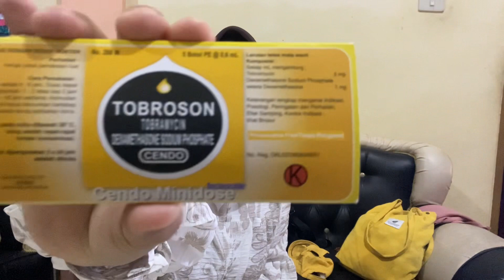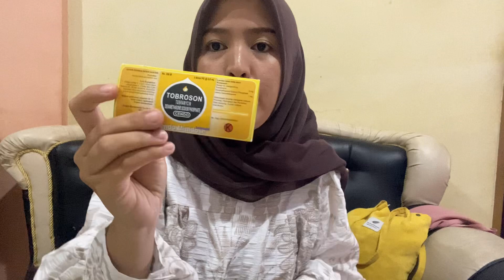OBAT SAKIT MATA AMPUH PADA BAYI‼️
hallo teman teman, kali ini Arkan lagi sakit mata jadi mama mau memberikan informasi obat sakit mata yang ampuh pada bayi, karna hanya 1 hari mata arkan jadi sembuh, alhamdulillah. obat yang mama berikan sesuai anjuran dokter ya teman teman.